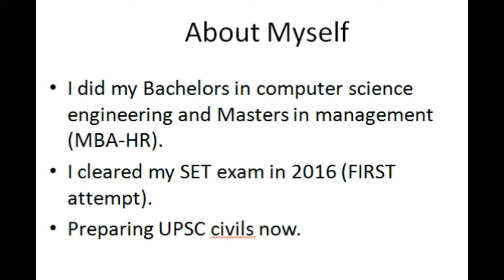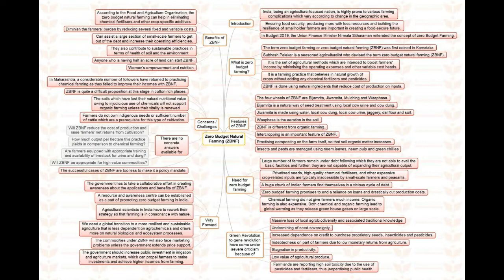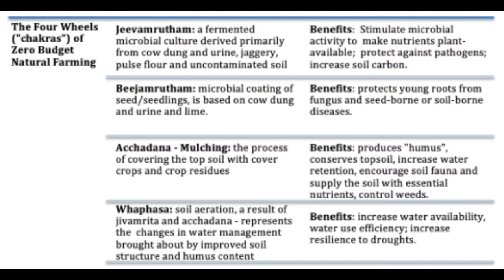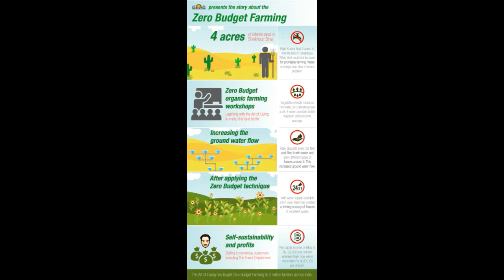zero budget natural farming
zero budget natural farming is an important topic for UPSC prelims 2020